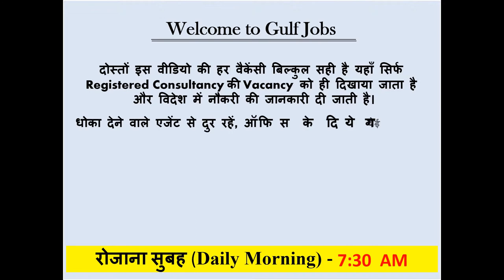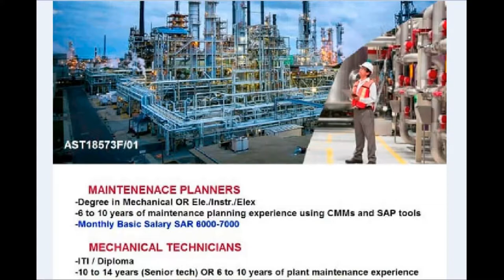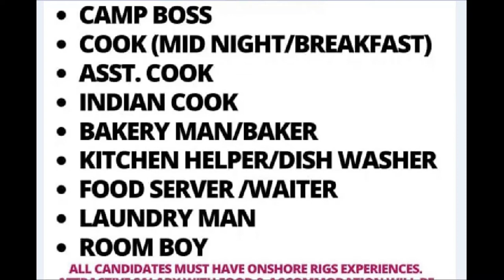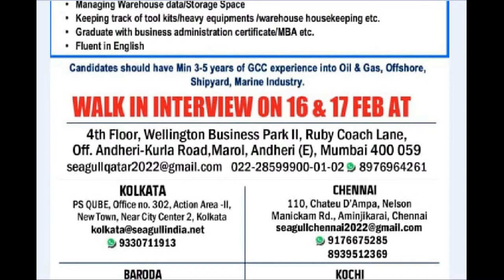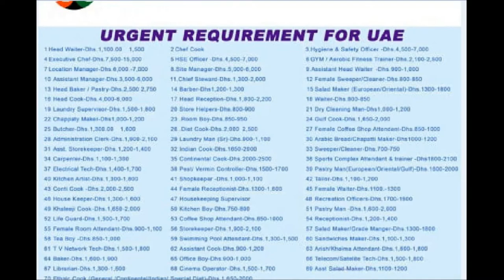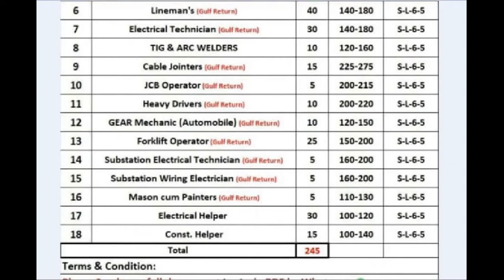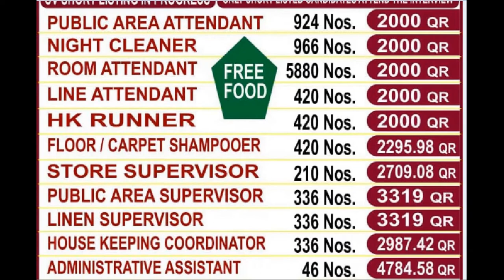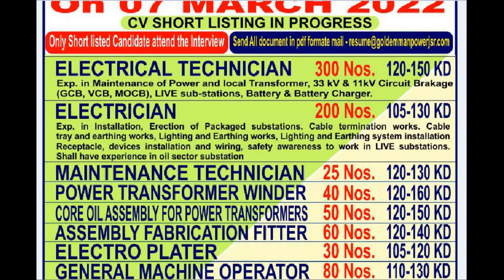16 Feb 2022, Gulf Jobs, Assignment abroad today, Abroad Jobs, Daily and Weekly gulf jobs Vacancy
Asmacs Group, Indman Consultants, G Gheewala Human Resources Consultants, HR Consultancy, M Gheewala Global HR Consultants, HR Global Consultancy, F Gheewala, Jagdambay Enterprises, E-Trust Placements, Flywell Manpower Consultant, KPM Enterprises, hr dynamics mumbai, Pioneer Placement, Ally International travel, HR International, Expo Universe, JD Manpower Consultancy, Shella Consultants,
Gulf Recruitment, Gulf Jobs Placement,

Thanks